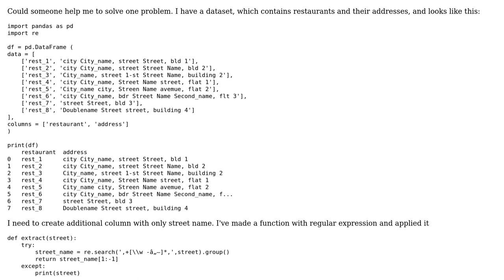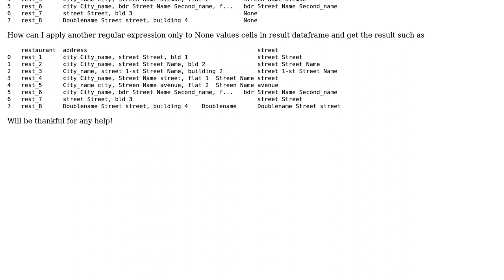Replace values in None cells in Pandas with regular expression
With thanks & praise to God, and with thanks to the many people who have made this project possible! You are responsible for your own actions.